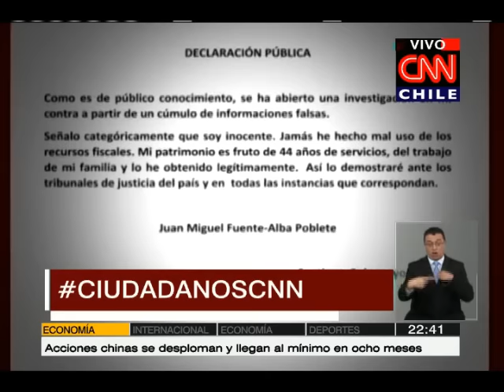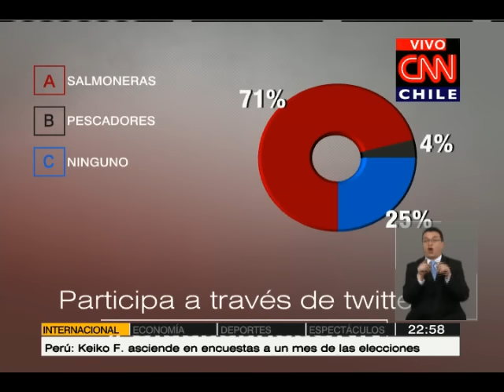Ciudadanos: El conflicto por la marea roja en Los Lagos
Conduce: Daniel Matamala.

Pescadores en Los Lagos exigen al Gobierno un bono que vaya en ayuda de las familias de los pescadores afectados por la suspensión de la extracción por la marea roja. El monto mantiene las discrepancias y el manejo del Ejecutivo ha quedado en entredicho.